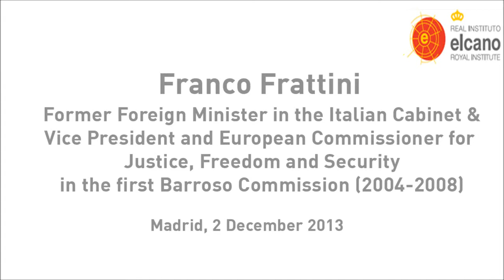Franco Frattini. NATO-EU: Approaches to Mediterranean Security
2 December 2013. Franco Frattini is the Former Foreign Minister in the Italian Cabinet & Vice President and European Commissioner for  Justice, Freedom and Security in the first Barroso Commission (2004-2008). Mr. Frattini was asked by Elcano Royal Institute on the Middle East and his view of the Mediterranean Security Issues.